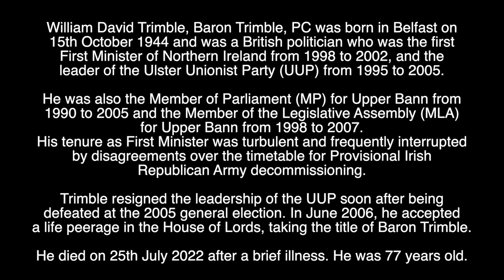DAVID TRIMBLE - RIP - TRIBUTE TO THE FIRST NORTHERN IRELAND FIRST MINISTER WHO HAS DIED AGED 77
Tribute to the former First Minister of Northern Ireland who has died aged 77.